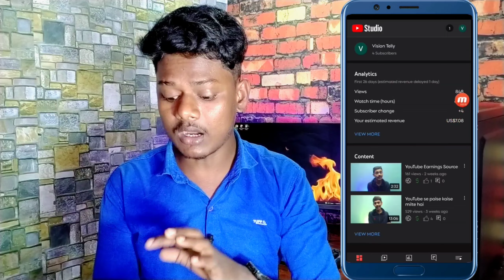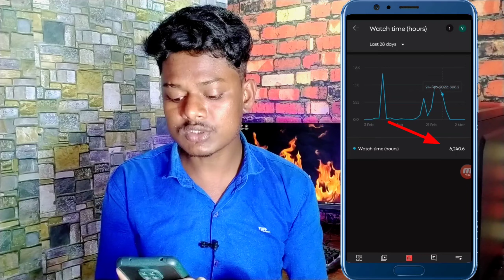😲 सिर्फ 4 Subscriber पर Channel Monetize | Without 1k Subscriber Channel monetize |Bina 1000 Subs ke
Dosto Aaj ke is video me mai aap logo ko batane wala hu ki bina 1000 subscriber ka channel monetize kaise kare 2022 me How to monetize without 1k subscriber

Small Tripod
Ring light

how to monetize youtube channel without 4000 hours and 1000 subscribers
1k subscribes ke bina channel monetize kaise huva
my channel monetize without 1000 subscribes
bina monetization ke paise kaise kamaye
channel monetize kaise kare

Creator  Ashfak